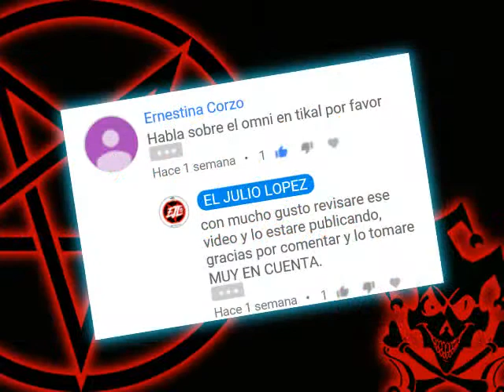LA VERDAD TRAS EL VIDEO DE EL OVNI EN TIKAL ► EL JULIO LÓPEZ Y LOS ESPECIALIASTAS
Un tema tan serio como este merece a unos especialistas del mismo nivel por lo que de boca de ellos te explicaran la realidad sobre el video de Tikal.

Video anterior  “TERRORIFICO HALLAZGO HECHO POR MILITARES EN OPERATIVO”★